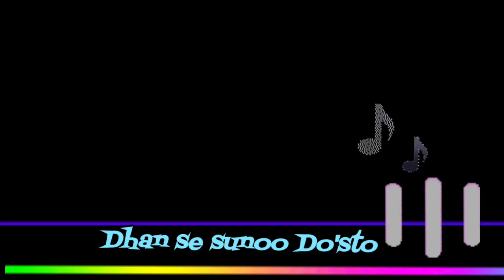Bigg Boss 18: रित्विक धनजानी और धीरज धूपर ने क्यों छोड़ा शो? जानें वजह!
Title

1. Bigg Boss 18: रित्विक धनजानी ने भी छोड़ा शो, धीरज धूपर के बाद एक और बड़ा नाम बाहर!
2. बिग बॉस 18: धीरज धूपर के बाद रित्विक धनजानी ने भी किया शो से बैकआउट!
3. Bigg Boss 18: रित्विक धनजानी और धीरज धूपर ने क्यों छोड़ा शो? जानें वजह!
4. बिग बॉस 18: रित्विक धनजानी के शो से बाहर होने की खबर, धीरज धूपर भी नहीं होंगे शामिल!
5. Bigg Boss 18: धीरज धूपर और रित्विक धनजानी के बाद कौनसे सेलेब्रिटीज होंगे शो का हिस्सा?

Topic
1. बिग बॉस 18 की शुरुआत से पहले ही दो बड़े नाम शो से बाहर हो गए हैं! धीरज धूपर और रित्विक धनजानी ने क्यों छोड़ा शो? जानें वजह!
2. बिग बॉस 18 में धीरज धूपर और रित्विक धनजानी की जगह कौनसे सेलेब्रिटीज लेंगे एंट्री? जानें ताजा अपडेट्स!
3. रित्विक धनजानी और धीरज धूपर के शो से बाहर होने के बाद बिग बॉस 18 की रेस में कौनसे सेलेब्रिटीज शामिल होंगे?
4. बिग बॉस 18: धीरज धूपर और रित्विक धनजानी के बाद शो की रेस में कौनसे नए चेहरे होंगे शामिल?
5. बिग बॉस 18 की शुरुआत 6 अक्तूबर से, जानें कौनसे सेलेब्रिटीज होंगे शो का हिस्सा और कौनसे नहीं!

Htags

- बिग बॉस 18
- रित्विक धनजानी
- धीरज धूपर
- सलमान खान
- कलर्स टीवी
- जियो सिनेमा
- रियलिटी टीवी
- बिग बॉस न्यूज
- टीवी शो
- एंटरटेनमेंट न्यूज